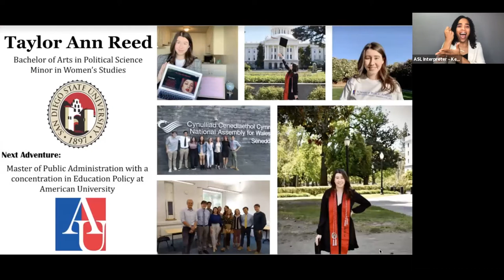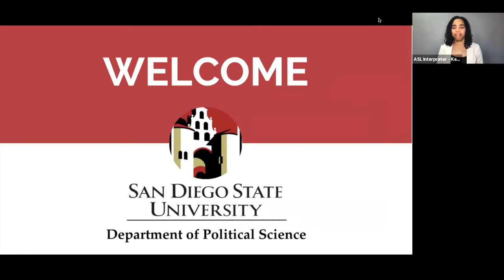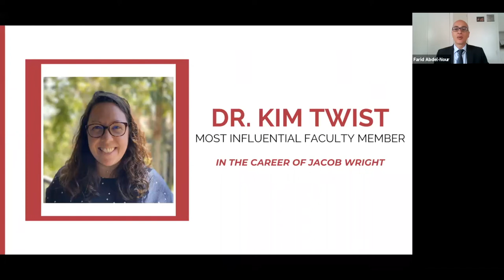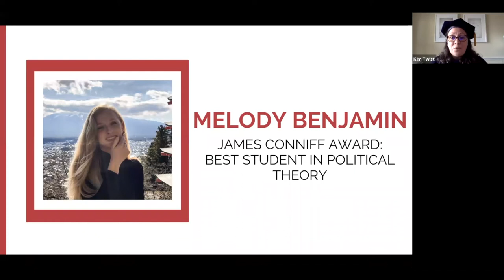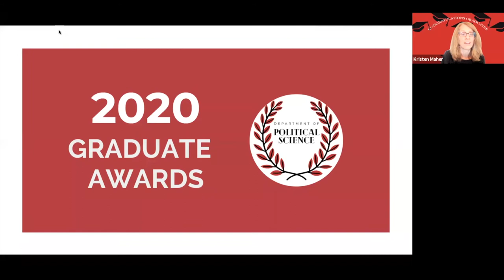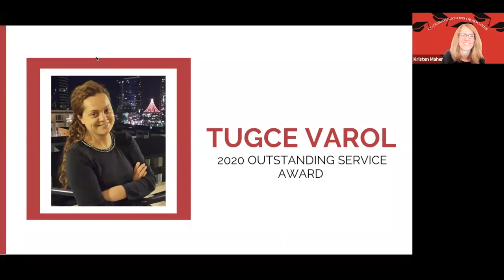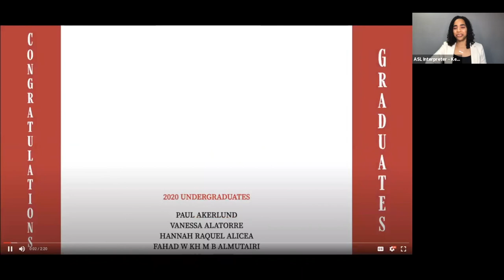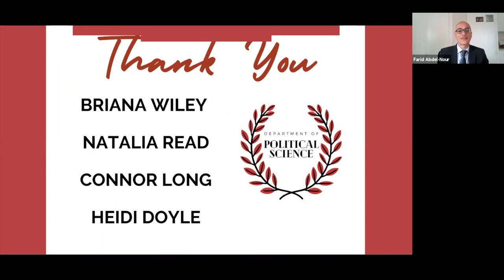SDSU Political Science Department Graduation Celebration 2020 & 2021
Join San Diego State University's department of political science and it's graduates of 2020 and 2021 as we virtually commemorate this milestone. The ceremony starts at minute 4:35